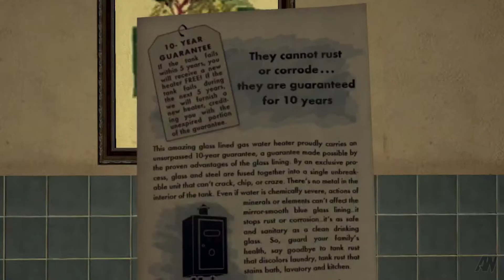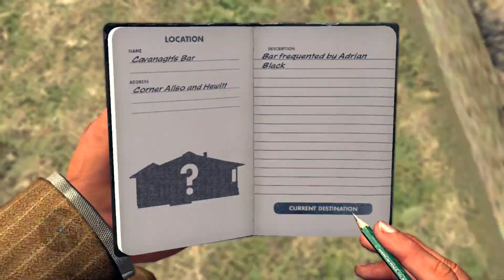L.A. Noire - Ep 4 "Putting Two and Two Together"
Just putting two and two together, what great detectives we are?

Hello and welcome to L.A. Noire, a neo-noir adventure/action thriller set in 1940's Los Angeles.  Taking place in Hollywood's Golden Age we play as Officer Cole Phelps and go against crime that the city is ridden with. I hope you're ready for intense chases, shoot-outs, and some nerve racking interrogations in our L.A. Noire Let's Play! If you're enjoying the series make sure to show your support on the episodes! Thanks in advance. :]

MORE PLACES TO FOLLOW/ADD ME!
►Snapchat Audaxation

OTHER LET'S PLAYS YOU MAY ENJOY!

L.A. Noire owned by Rockstar Games. Characters, images and the like are their property.

Video owned by Audaxation.

Audaxation is a variety gaming with a focus on delivering entertaining Let's Plays on single player games.